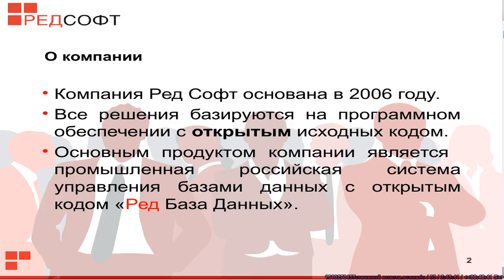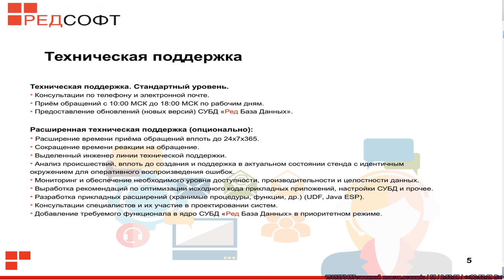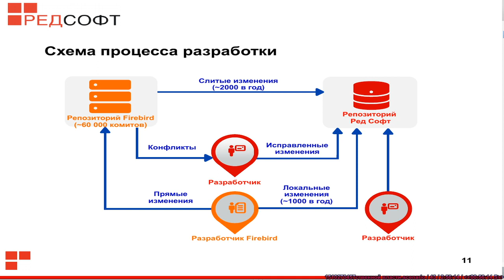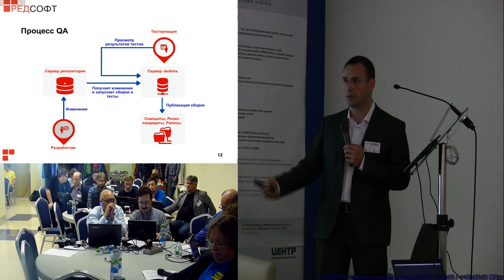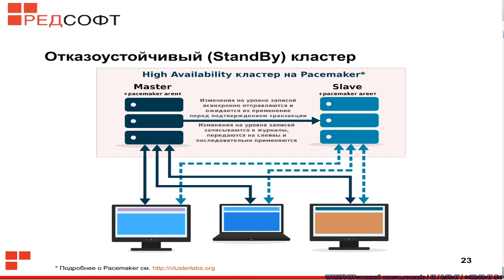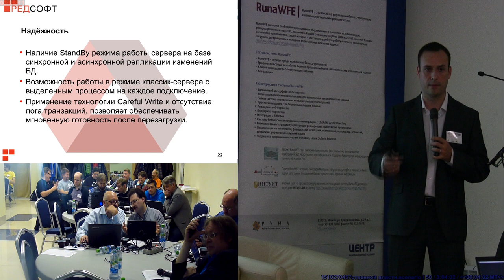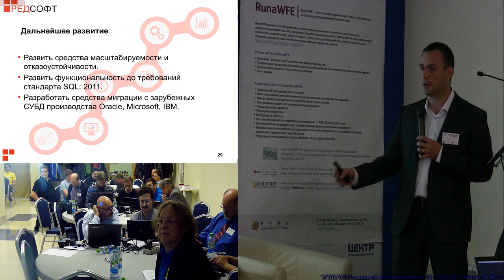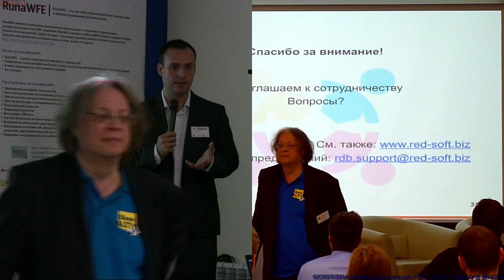«Ред База Данных» — СУБД для органов государственной власти (Роман Симаков, OSSDEVCONF-2015)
* Роман Симаков

* Обзор сертифицированной промышленной российской системы управления базами данных с открытым кодом «Ред База Данных», истории ее создания и планов развития.
* Рассмотрим функциональные возможности и особенности данной системы, вопросы обеспечения надежности и производительности, особенности технической поддержки.
* На основе опыта промышленной эксплуатации, включая федеральные службы, будут рассмотрены тонкости взаимодействия СУБД с операционной системой в части интеграции с системами безопасности и службами аутентификации.